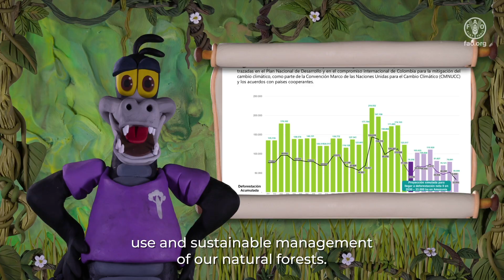¿Por qué son importantes las alertas tempranas de deforestación? YAC, el caimán negro, nos cuenta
Este es el capítulo 2⃣ de la miniserie en plastilina de YAC, el caimán negro reportero del Sistema de Monitoreo de Bosques y Carbono liderado por el Ideam y apoyado por FAO. Conoceremos por qué son tan importantes las alertas tempranas de deforestación. 🌳